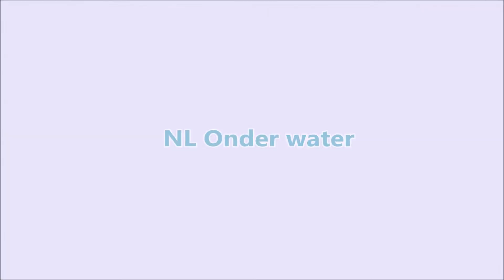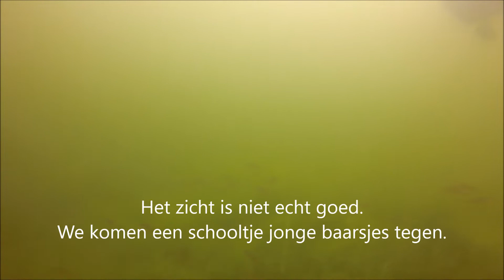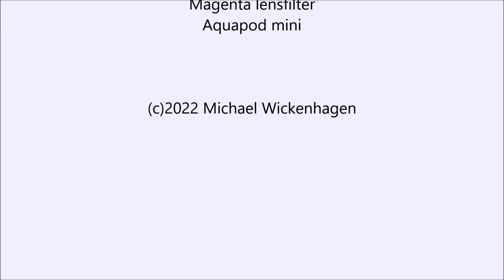Weinig vis op de eerste duik van 2022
Mijn eerste duik dit jaar. Bewolkt en wat lichte regen. Lekker water (18 graden), maar weinig grote vissen tegengekomen. Het zicht was ook niet al te best (2-3 m). Toch nog wel een paar snoeken gezien en al met al weer lekker om te duiken. Met dank aan onze vaste buddy Jan voor het lenen van zijn ademautomatenset. De mijne is al sinds 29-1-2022 in onderhoud. ; - (